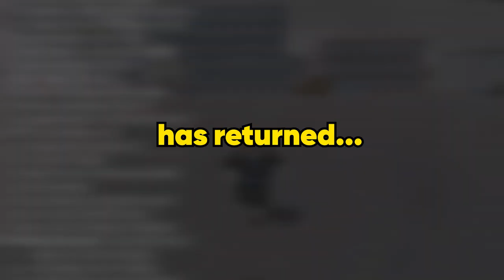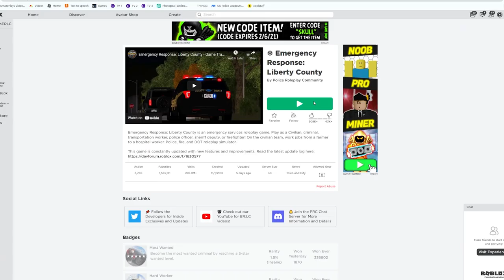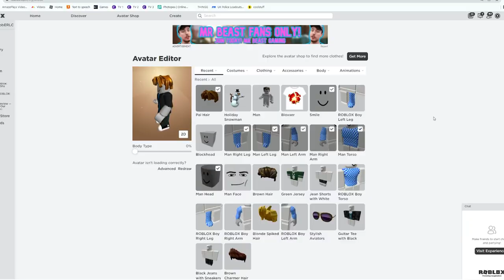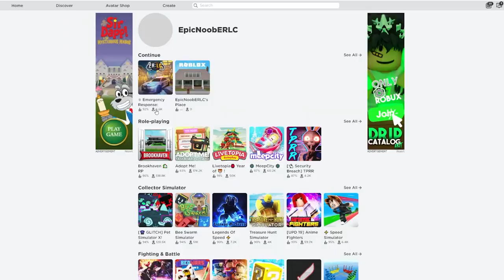Trolling PRIVATE SERVERS as a FAKE MODERATOR in ERLC! (Emergency Response Liberty County)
No hate is intended to any of these servers - please do not troll lol, it can be very annoying!